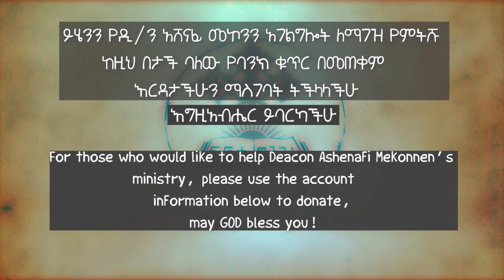ዘመነ ጰራቅሊጦስ 5 በዲ/ን አሸናፊ መኮንን Zemene Peraklitos 5 Deacon Ashenafi Mekonnen